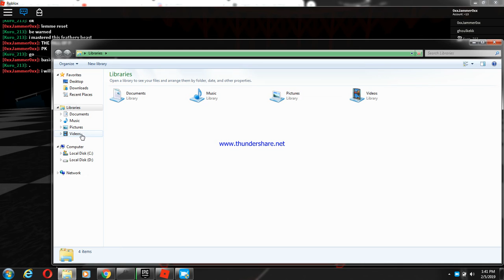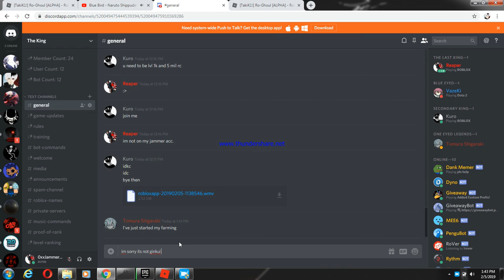New Takizawa Kakuja Special Thanks to Kuro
Thanks to Kuro ;)